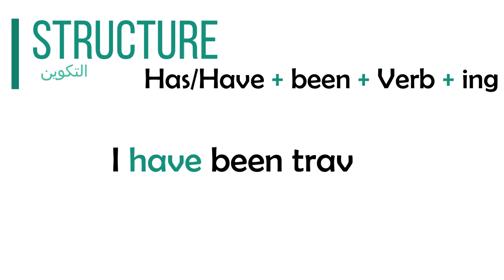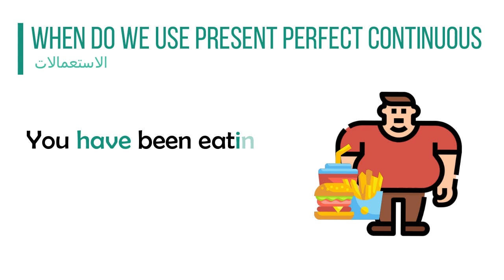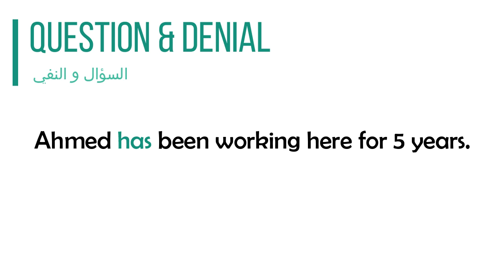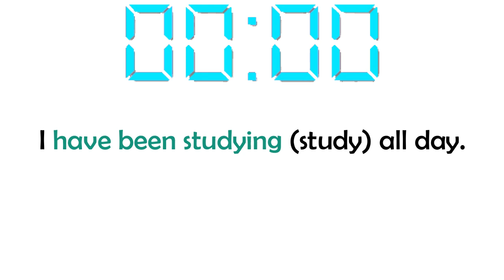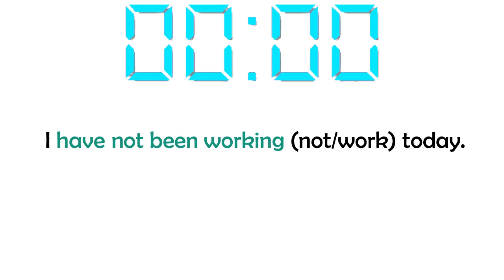Present Perfect Continuous | شرح سهل للمضارع التام المستمر باللغة العربية